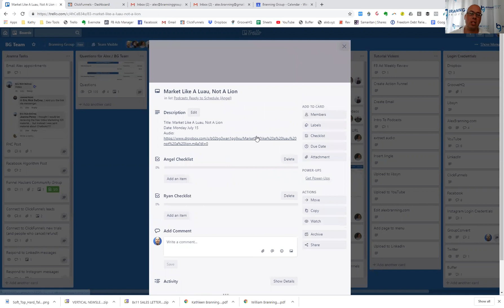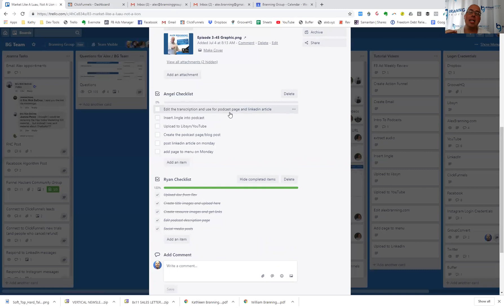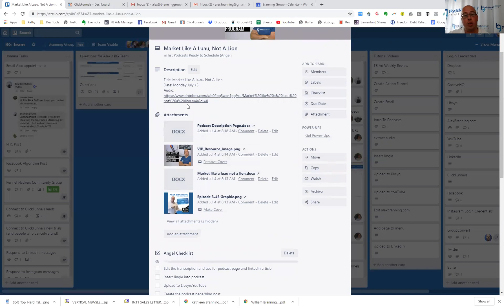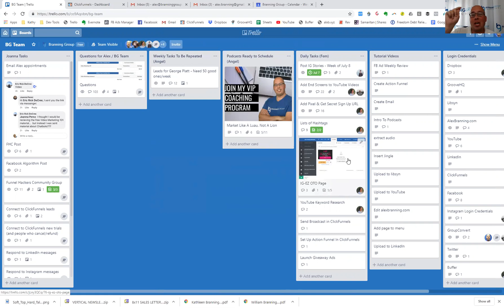How to Use Trello and Trello Boards - Free Project Management Tool (2022)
Trello quick tutorial - How to use Trello for project management, organizing tasks, and freelancers.

Trello is a free project management tool that allows you to use Trello boards and cards to organize projects, priorities, and people.

In this video, we teach you how to effectively use Trello for project management and give you some Trello tips.

Whether you are looking for a Trello tutorial for beginners or looking to use Trello to manage freelancers, this video will be helpful

How to Use the FreeUp Website to Hire Freelancers - FreeUp Review by Mitko of Expansion Marketing